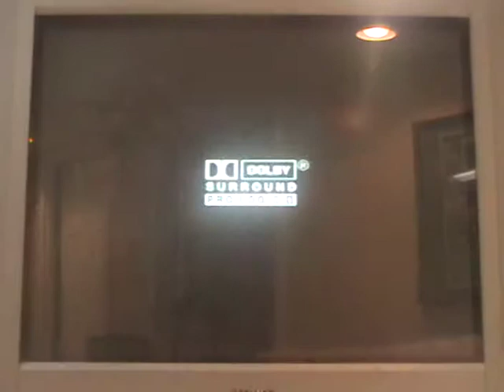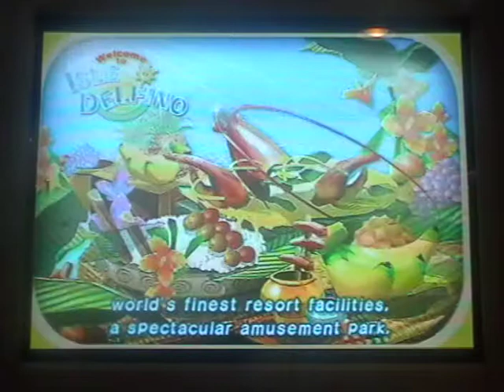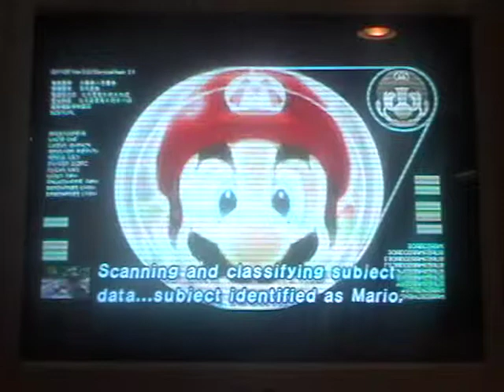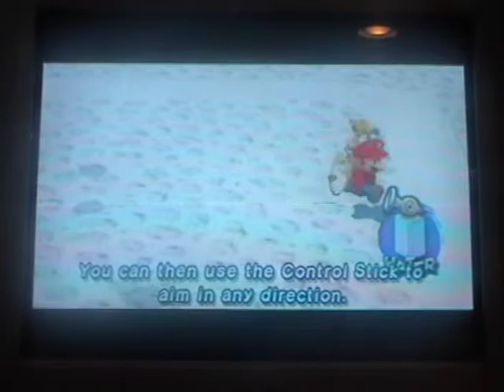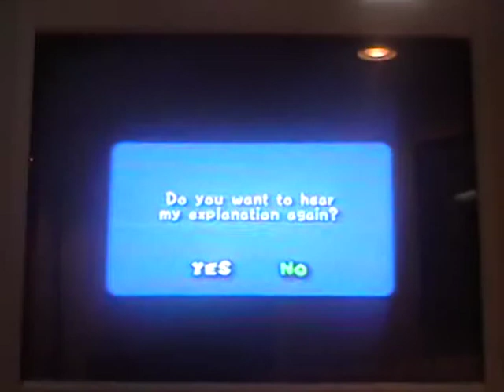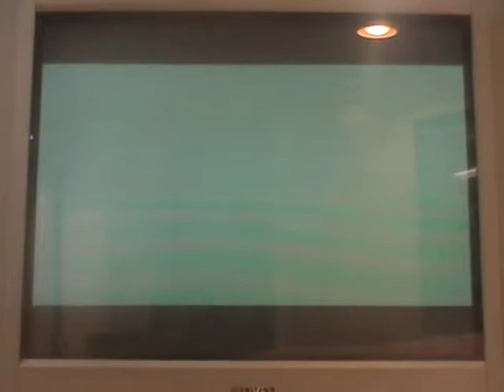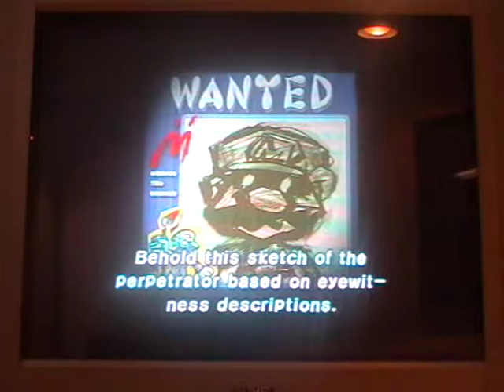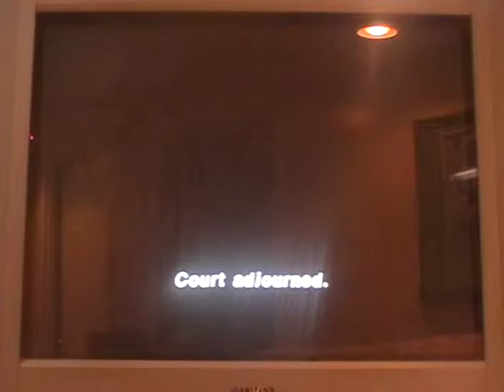Let's Play Super Mario Sunshine Part 1 "Mario's vacation has gone wrong"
Hello everyone and welcome to my first ever summer LP! And it's going to be Super Mario Sunshine, now I don't know about you but I haven't played this game in a really long time so I may get screwed up at some parts but whatever. So I hope you enjoy this let's play! I hope I'll give you some fresh commentary once some parts go, so ya!